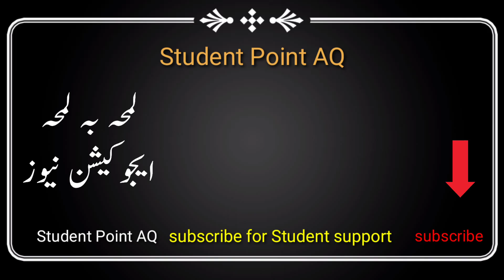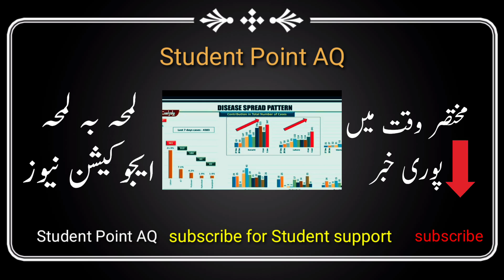Big News for All Students | School Closing News | Latest Education News 2022